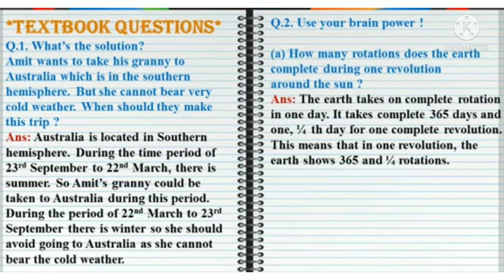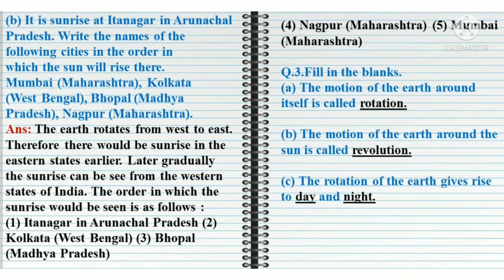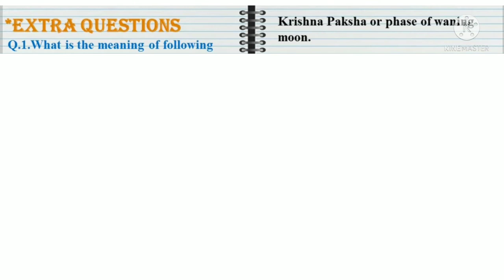5th EVS- 1 |chapter 2 | Motion of the Earth |Question answer in Hindi-Maharashtra Board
5th EVS- 1 |chapter 2 | Motion of the Earth |Question answer in Hindi-Maharashtra Board